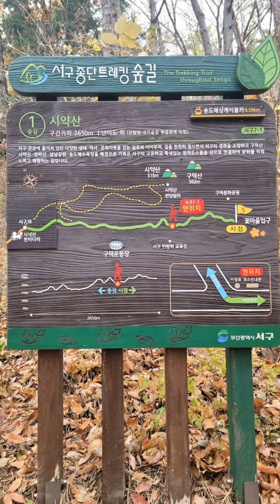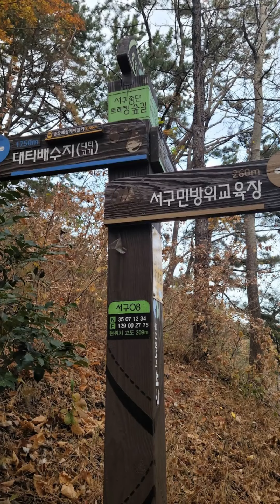서구종단 트래킹 숲길 20221126